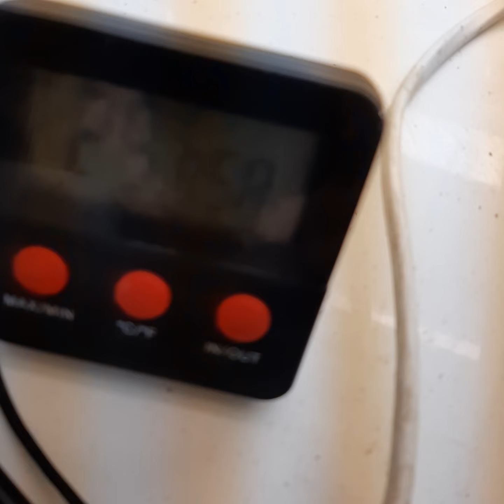Павловния 24 07 2022 г. Белгородская область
Маточник Павловнии из 5 сортов в Белгородской области. Создание весна 2022 год.
Создание маточника Павловнии
1. Z07  100 шт. из проросших корней поставщик из Китая.
2.  гибрид FTE 100 шт. из проросших корней поставщик из Китая.
 3. гибрид 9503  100 шт. из проросших корней поставщик из Китая
 4. Войлочная  100 шт. из семян поставщик из Китая.
5. гибрид 9501 100 шт. из семян поставщик из Китая.